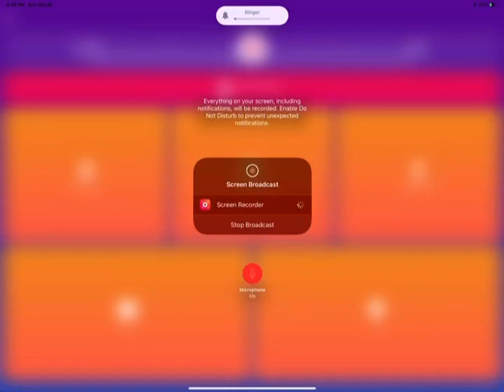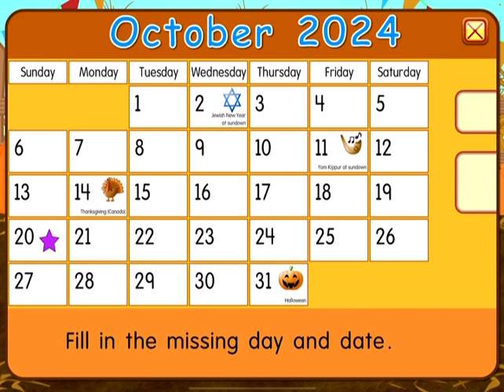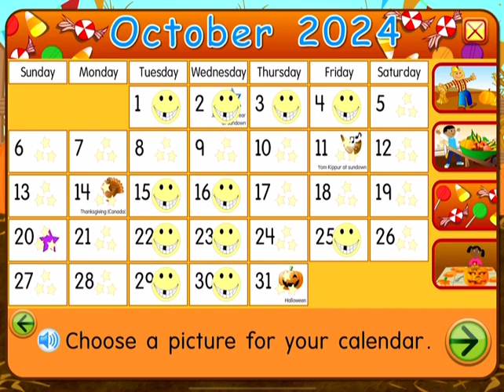Starfall Calendar (Weekend Day)